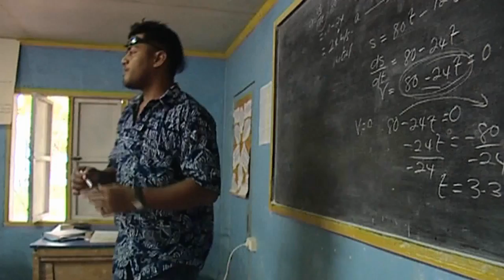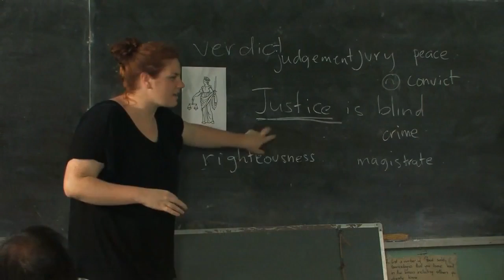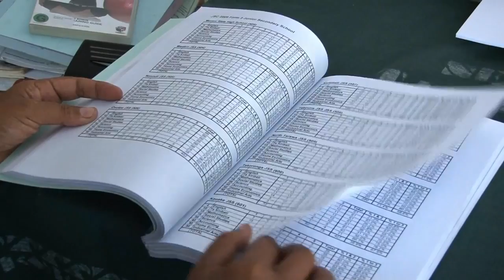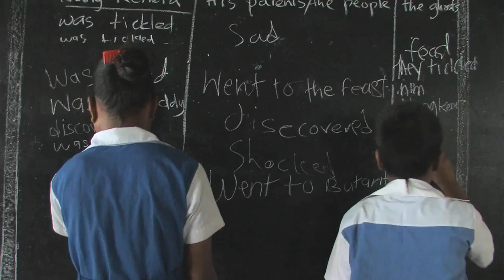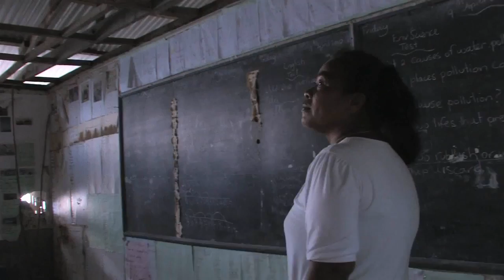Kiribati Education Improvement Program KEIP